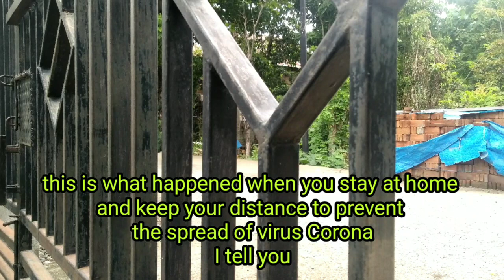stayhome, Inilah Yang Terjadi Saat Diam di Rumah dan Menjaga Jarak Dari Penyebaran Virus Korona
Thank you for joining, good luck always, Amen.